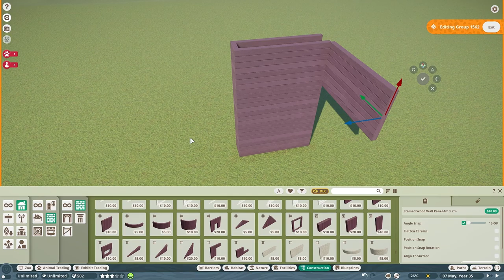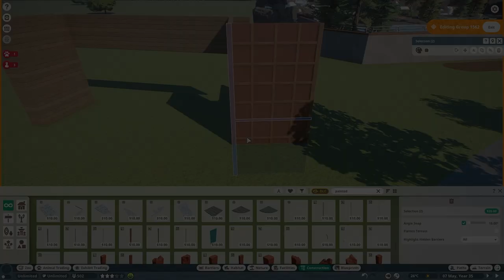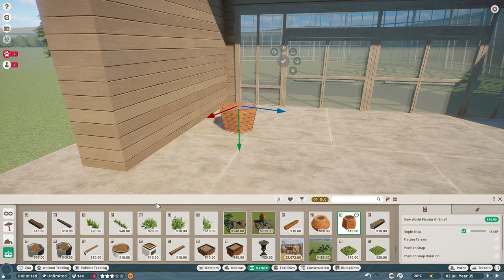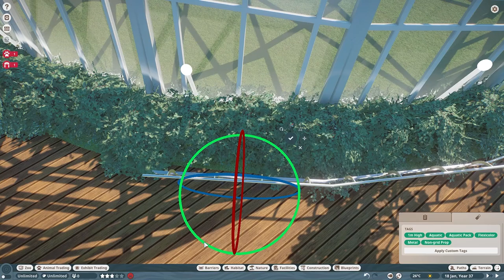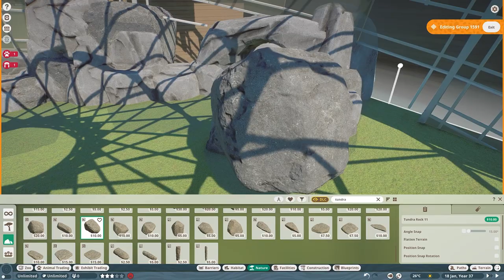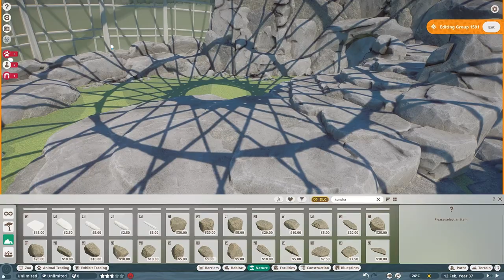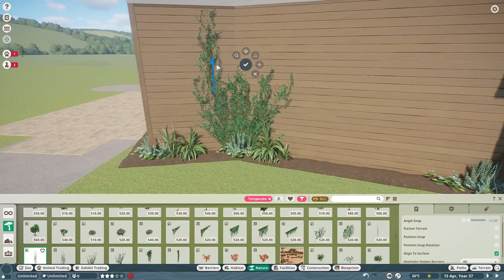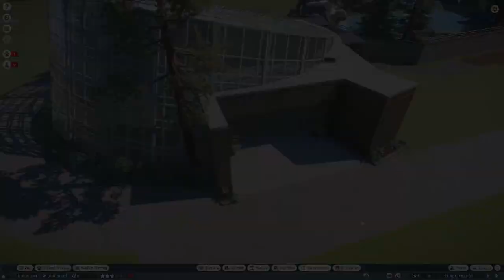Snow Leopard Habitat | River Rock Zoo | Planet Zoo Speed Build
Snow Leopard Habitat | River Rock Zoo | Planet Zoo Speed Build | Planet Zoo Snow Leopards | Planet Zoo Habitat | Planet Zoo Build | Planet Zoo

Welcome to River Rock Zoo!
Let’s build the perfect habitat for some snow leopards! In this speed build we create a modern style habitat for some snow leopards that is perfect for showing them off to your guests!

➡️ Product review:
The ScreenBar is a light that aims to optimize people’s gaming setup. Being sleek, lightweight, and stylish, it keeps your gaming place uncluttered and organized, with numerous unique features that promote focus and comfort while gaming. Equipped with anti-glare technology along with adjustable brightness and color temperature to relieve eye strain, it creates the perfect atmosphere you need at any given time.